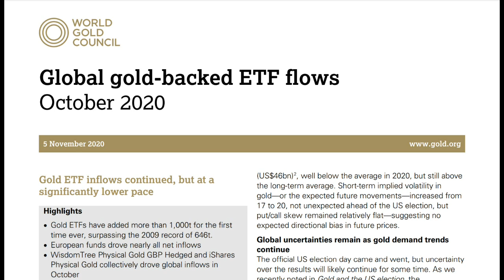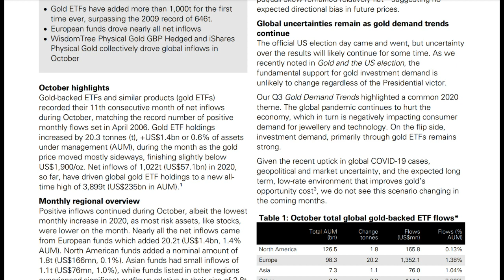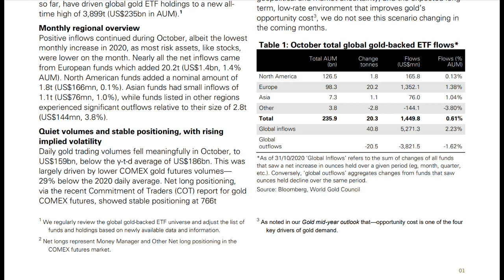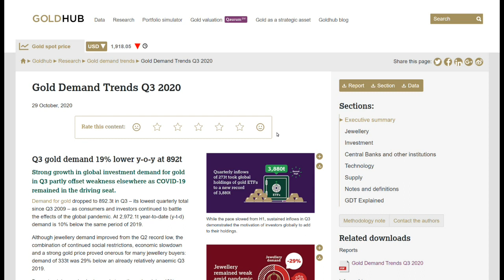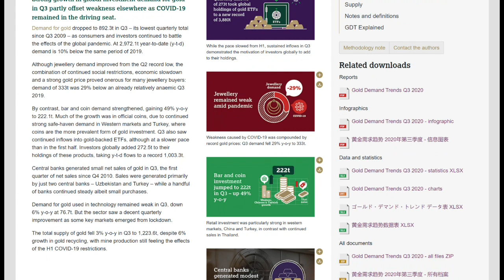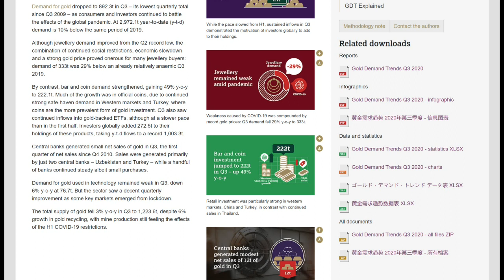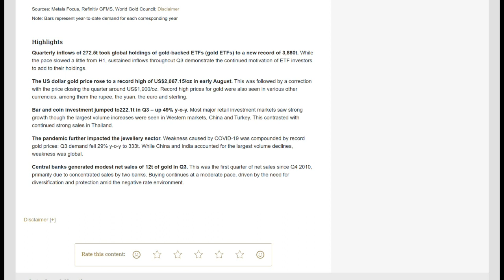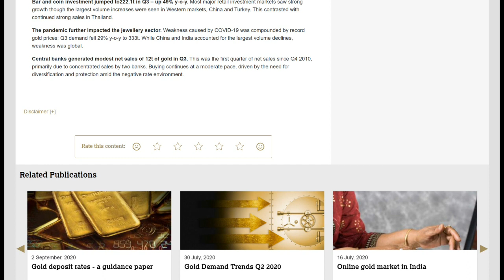Are We Reaching Peak Gold? – Episode 5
Are We Reaching Peak Gold is the Fifth episode of "Peak Gold" and we look at global gold demand.

Today is Monday 9th November 2020 and in this series, we are asking the question are we reaching Peak Gold?

This is the 5th Video in the series where, we look at gold demand to date, its trend and what if any impact it will have on peak gold. So let’s take a look:

Now before we cover this week’s episode, just a reminder that episodes 1, 2, 3 and 4 are listed below

In Episode 1 we highlighted the issue of technology and whether gold could be extracted cost effectively together with some theories of how gold originated in the first place.

In Episode 2 we gave a definition of Peak Gold as defined by Wikipedia

‘Peak gold is the date at which the maximum rate of global gold extraction is reached. According to Hubbert peak theory, after the peak, the rate of production declines until it approaches zero. Unlike petroleum, which is destroyed in use, gold can be reused and recycled.’

In Episode 3 we identified which were the 10 largest  gold mines in the world which produce between them enough to satisfy 3 years of total globe demand allowing the other smaller mines to take up the slack so to speak for what is likely to be at least another 20 years as quoting the World Gold Council.

In Episode 4 we quoted an article by Provident Metals which provided its summary of the peak gold position and one that was to be fair  laid out quite objectively in our view.

Now today we are quoting the World Gold Council which is one of the best sources of information on Gold demand and supply and we are looking at recent gold demand trends including the huge support that gold and gold backed ETFs have given to the gold price and what may now happen in view of the rate of increase is beginning to decline.

Let’s take a look at both of these article/reports.

So, what can we glean from this and the other information previous episodes have covered?

Well first of all, there is no shortage of gold within the earth’s crust. Secondly, the issue is at what economic reserves are there which can be mined within a reasonable gold price with existing and future technology. Estimates for economical mining ranges from 20 – 30 years accounting for continuing gold demand and supply trends. The issue of recycling is becoming increasingly important to make up any deficit.

In the short term we can see that if it were not for ETF demand, then frankly we would be in a position of considerable over supply and one has to ask for how much longer will ETF demand continue and for how much longer will jewellery demand continue to fall.

One thing is for certain, while gold prices remain high and assuming they move higher then costs of mining and recycling proportionately fall compared with revenue, thereby releasing potentially additional resources.

Final conclusion – we are not in a state of peak gold per se but we are in a position higher prices being required to ensure gold mining can continue to meet demand trends providing they continue on their current trajectory.

Well we hope you found this series of interest and next week we shall be publishing the first in our series of Peak Silver.